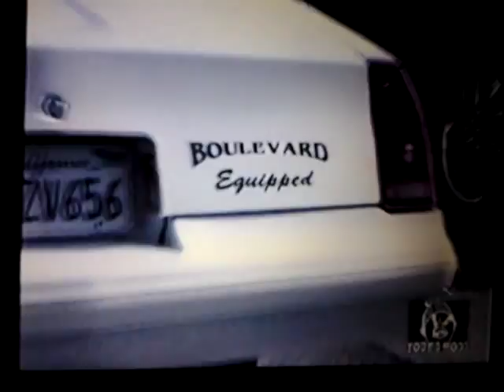Hilow on the shaw!!